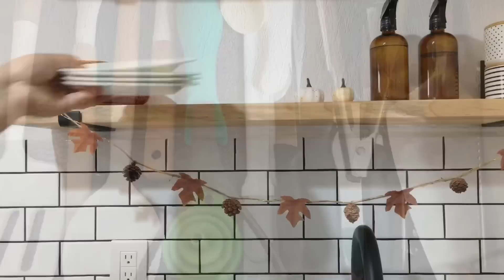LIMPIEZA DEL HOGAR + RECETA ARROZ CON LECHE OTOÑAL | RUTINA COMO AMA DE CASA EDICIÓN OTOÑO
Hola amas de casa 🏠

Hoy les traigo un video Vlog cotidiano del hogar… un poquito de mi día como ama de casa, También les muestro un poco de mi rutina de limpieza diaria en mi casa pequeña y una receta otoñal súper fácil.

Espero te guste mucho 🧡🍁

Gracias por acompañarme nuevamente ✨

Me ayudarías compartiendo mis videos con tus amigas? ❤️

- Estoy en Instagram como @blanca.on 👇🏼